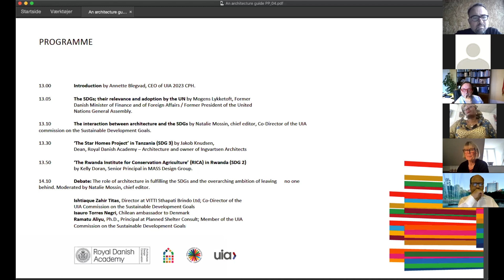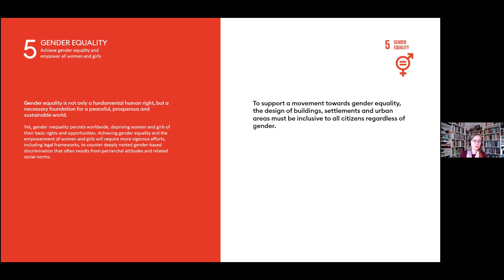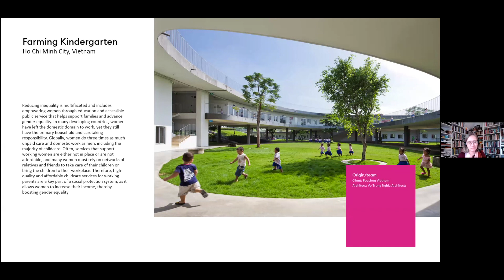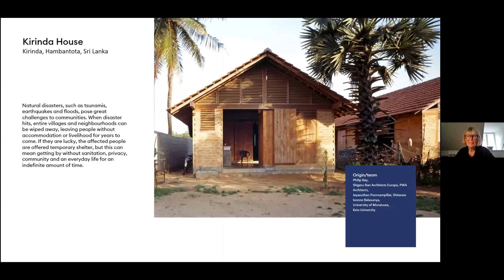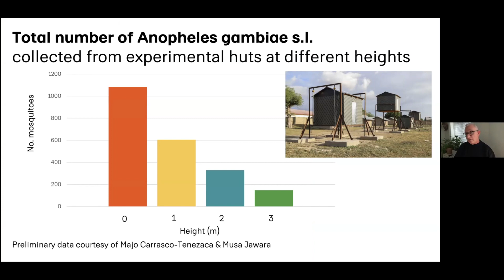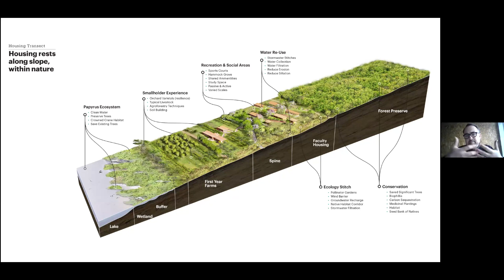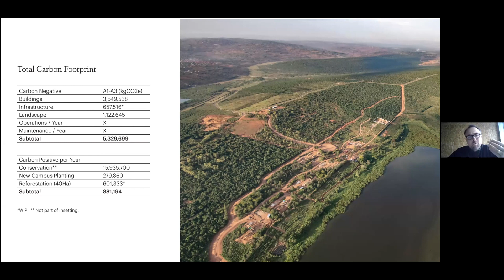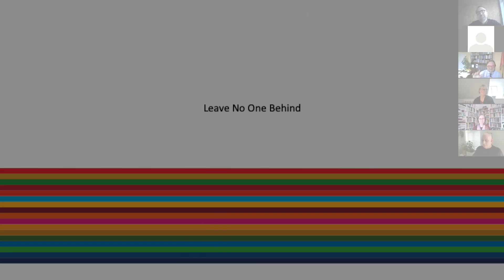Book Release: An Architecture Guide to the UN Sustainable Development Goals Volume 2